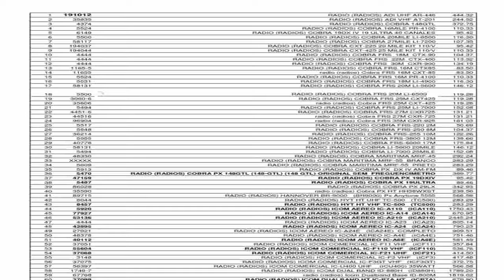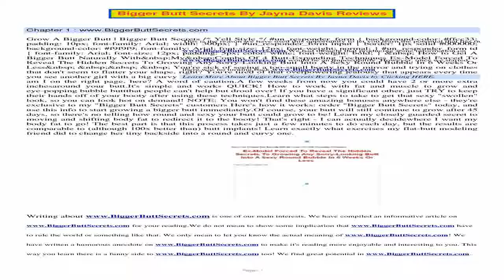Aiptek Fidelity Mist II Speaker for iPod nano 2G Black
Where can i buy  B000KGMRLY/? Aiptek Fidelity Mist II Speaker for iPod nano 2G (Black) promo. Best Deals on Gifts Ideal for Aiptek Fidelity Mist II Speaker for iPod nano 2G (Black).